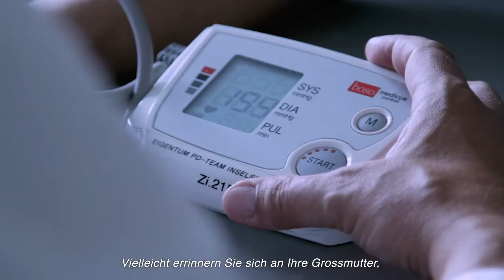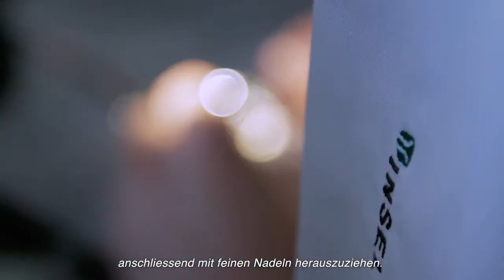Nephrology and Hypertension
Salt intensity in your body determines health and genes. And that‘s only a small part of the research field of Nephrology and Hypertension.